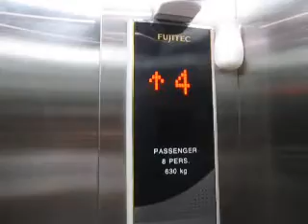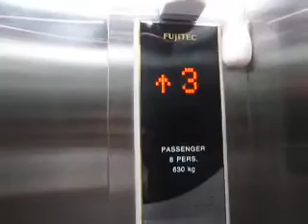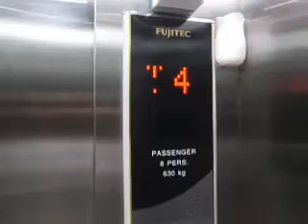Fujitec Traction Elevator at Asher Bali Transit Hotel, Bali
• UPDATE (Aug 2023): This building was previously known as Te Quiero Bali Hotel.

My first time ever seeing a Fujitec in Bali! This is a really nice elevator. Also a big thank you to the hotel employees for letting me film this elevator.

Capacity: 8 Persons/630kg
Floors served: 1, 2, 3, 4 (4 floors)
Year installed: 2011
Model: GLVF-E (?)
History: Original

Elevator rating by IDLift3000: * * * (3 stars)